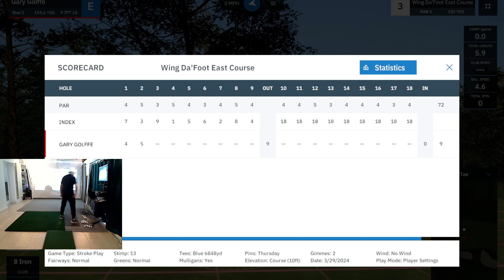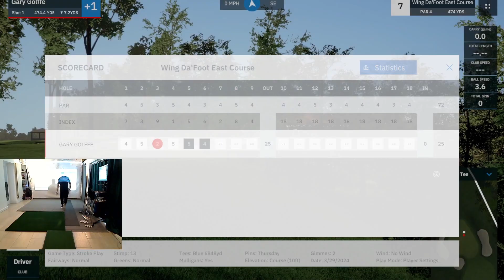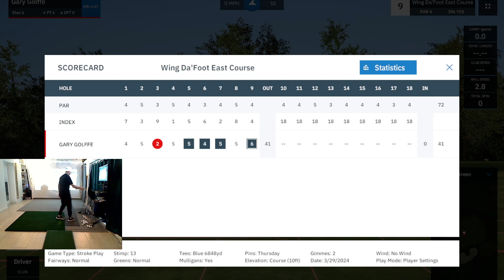Golffe plays Wing Da'Foot East Course by CE SimGolf with Mevo + & GSPro software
Join us on Facebook Group with the designers, the World tour players and everything we love about GSPro Course.